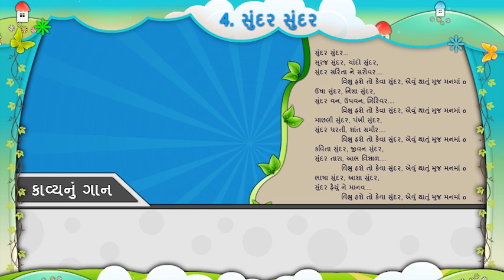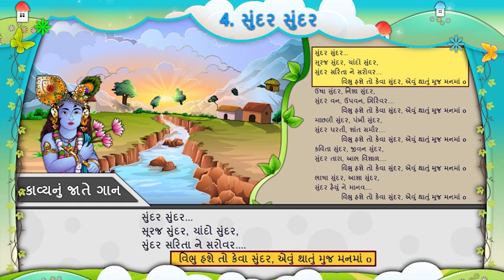સુંદર સુંદર કવિતા |ગુજરાતી કવિતા || ધોરણ ૬ ||sundar sundar ||GUJARATI KAVITA ||prarthna